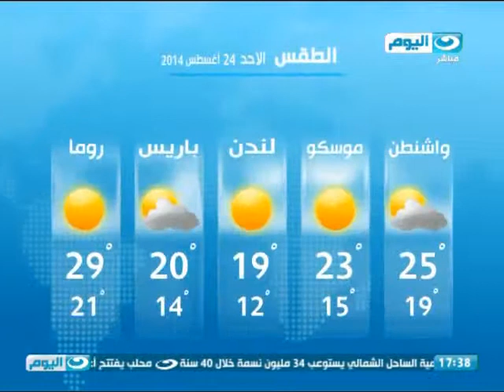اخبار النهار | اخبار الطقس